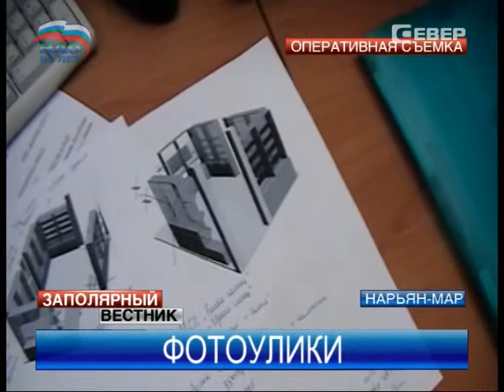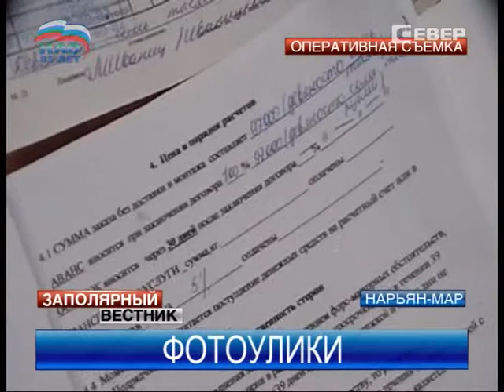Владимир Путин внес поправки в УК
Вместо денег в качестве вещдоков хранить теперь будут только фотографии купюр. Президент страны внес поправки в уголовный кодекс. Они предусматривают новый порядок передачи на хранение вещественных доказательств. Смысл таков: улики полицейские отныне будут фотографировать или снимать на видео, а затем возвращать законному владельцу. Удобно и просто, уверяют правоохранители.